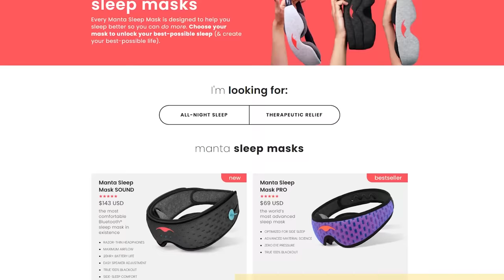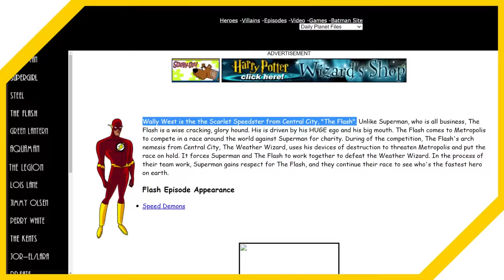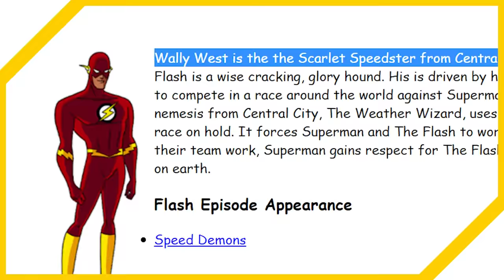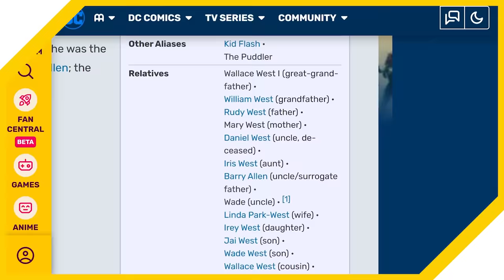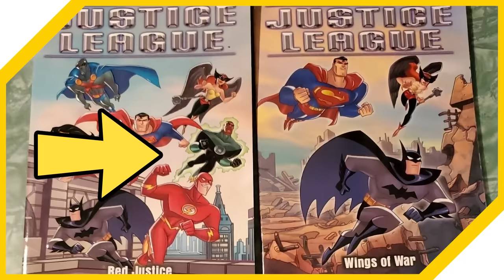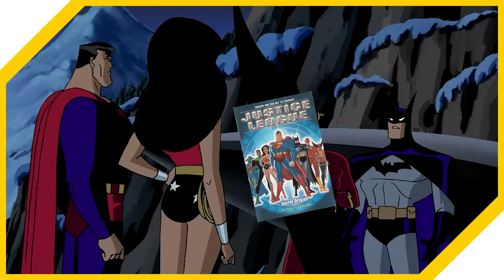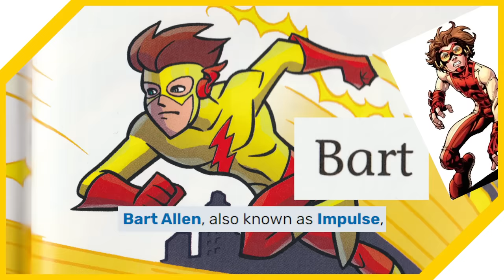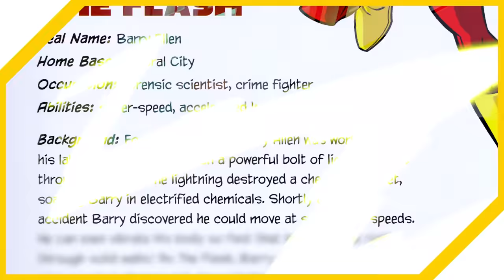Barry Allen is in the DC Animated Universe and I Can Prove It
In this video, we investigate the big questions: does Barry Allen exist in the DC Animated Universe? Is he the Flash in the Superman cartoon? Did he die a horrific death, or did he ever exist to begin with? And what in the world is that Kid Flash costume in the museum? We explore the implications of his existence and compare and contrast the versions of The Flash from the TV show, the comics, the books, and more. If you're a fan of The Flash, then this video is for you!

Thumbnail art by Ty Templeton!

0:00 - Intro
0:50 - Sponsor
2:44 - Who is Barry Allen?
4:25 - Wally West in the DCAU
7:56 - Barry Candidates
9:50 - Giveaways
10:45 - Non-Canon Berries
12:24 - The True Story of The Flash
14:03 - Cartoon Networking
15:50 - Wally West's Origin Story
17:42 - Books v. Hip Hop
20:51 - Capstone Conundrums
22:41 - Very Competitive Ice Skating
26:12 - Jay or Nay?
28:10 - Outro